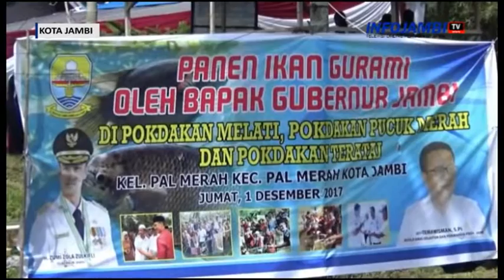PEMPROV JAMBI BERI BANTUAN 10 RIBU BENIH IKAN